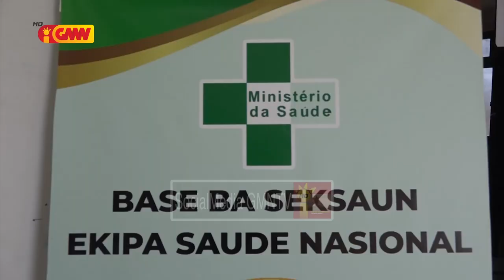Seksaun ekipa Saúde Nasionál husu peregriñu sira atu lori ida idak nia hahan hodi garante imunidade